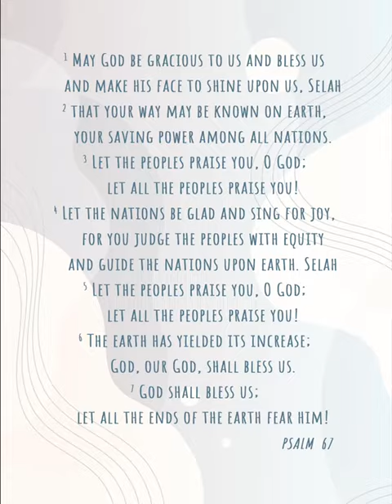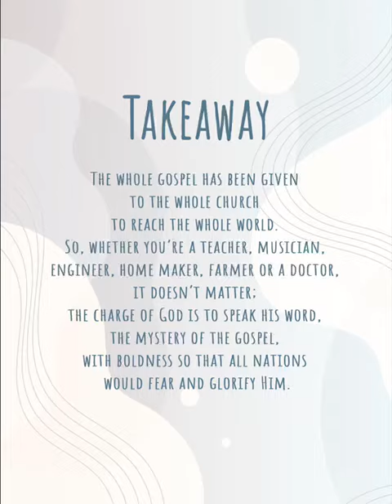Goal of Evangelism|| Pastor Isaac Shaw|| BBCF-Delhi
Video from Alpha Pou